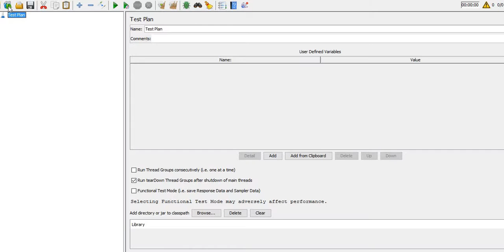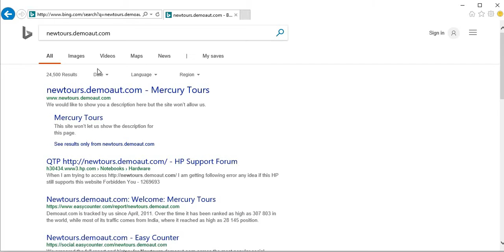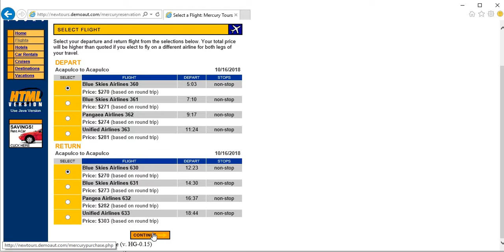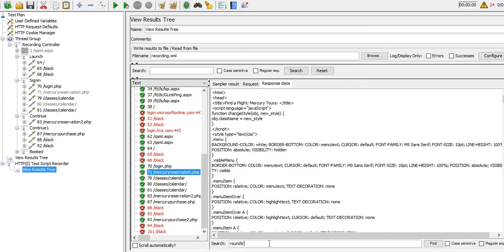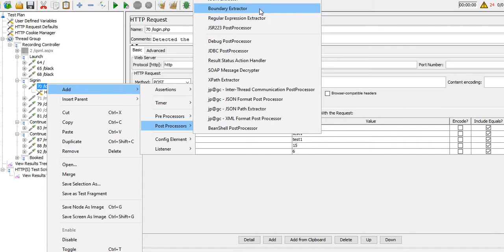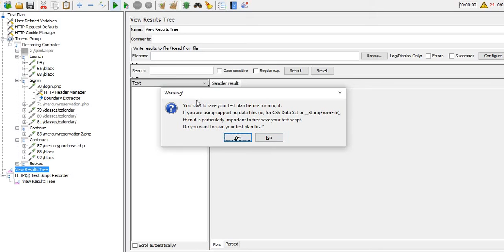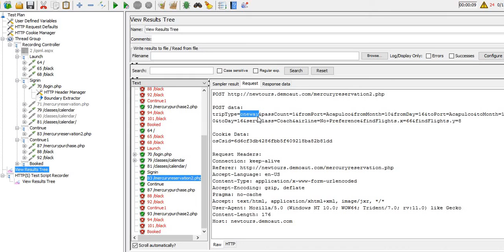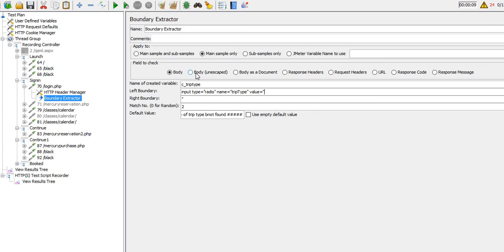Performance Testing Expert - Jmeter - Post Processor - Boundary Extractor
This video will help you to learn about boundary extractor which is used to perform correlation in jmeter.